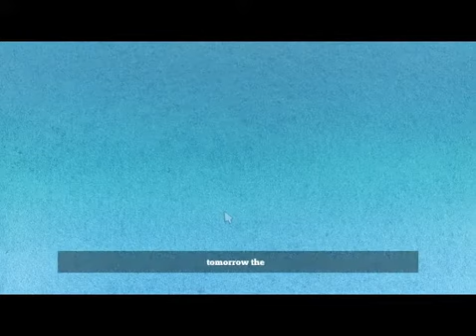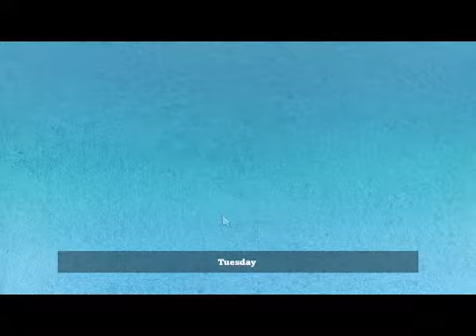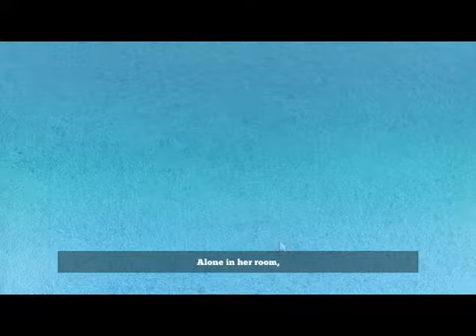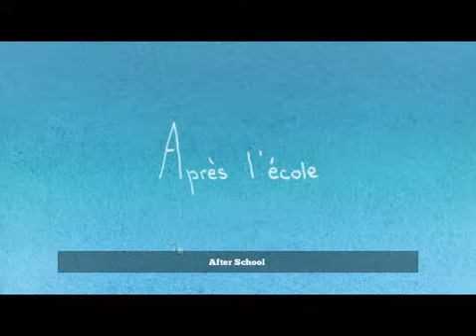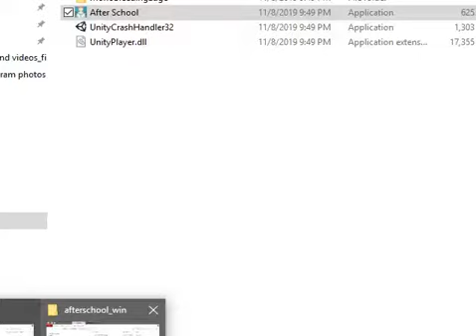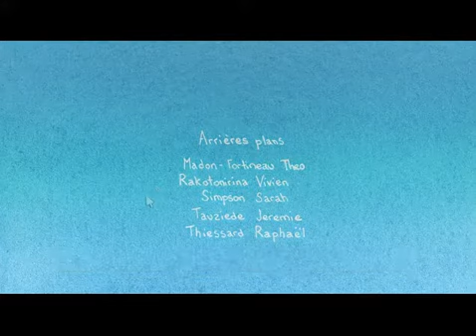Don't Make Deals With The Devil - After School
Hello and Welcome to After School.
This is an interesting game that deserves more endings than it got.